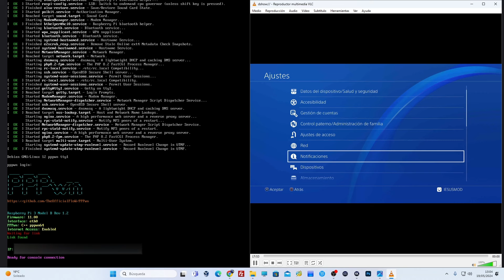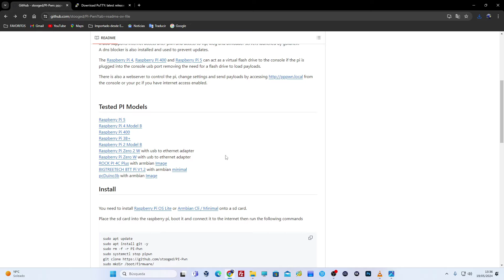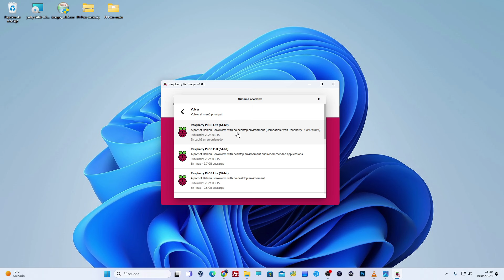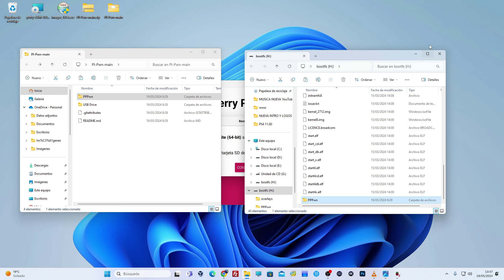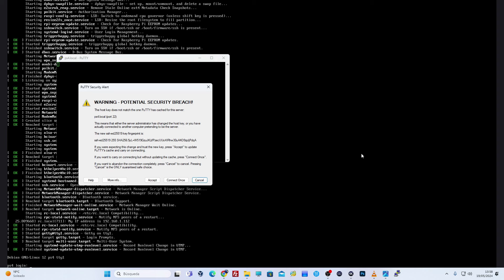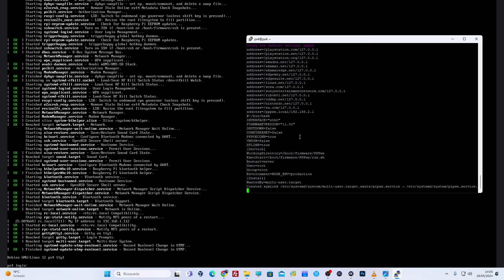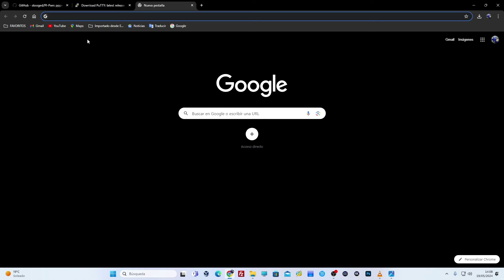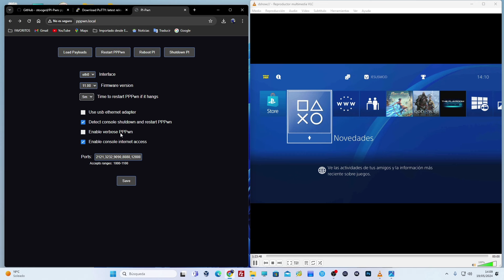⚡ PS4 v.11.00 LIBERAR CON Raspberry Pi 3 B. ⚡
👉 EN ESTE VIDEO DE PS4 VERSION 11.00 OS MUESTRO COMO LANZAR GOLDHEN DESDE UNA RASPBERRY PI 3 B. 👈
💸💸 SI QUIERES HACER ALGUNA DONACIÓN PARA MEJORAR EL CANAL:

⭐ DEMEN UN LIKE MANITA 👍 ARRIBA ⭐

⭐⭐⭐ESTOS TUTORIALES SON EDUCATIVOS Y NO PROMUEVE LA PIRATERÍA⭐⭐⭐
     ESTOS TUTORIALES PUEDEN TENER LINKS DE OTRAS PAGINAS.
     ESTE CANAL RECOMIENDO COMPRAR JUEGOS PARA APOYAR A
     LOS CREADORES Y DESARROLLADORES. DESCARGAR JUEGOS ES
     ILEGAL DESDE MI CANAL NO VOY A DAR LINKS DE DESCARGA
     DE JUEGOS NI APLICACIONES DE FORMA ILEGAL.